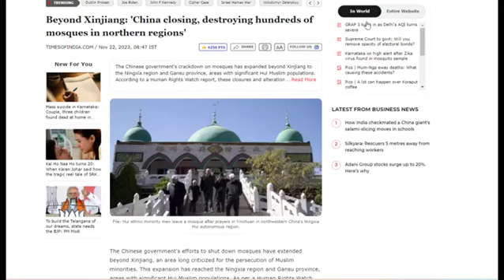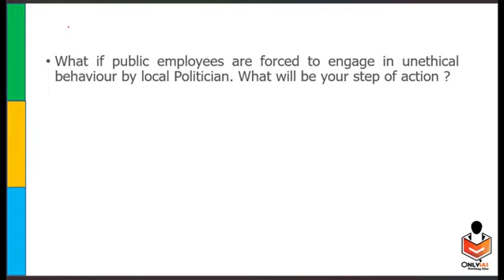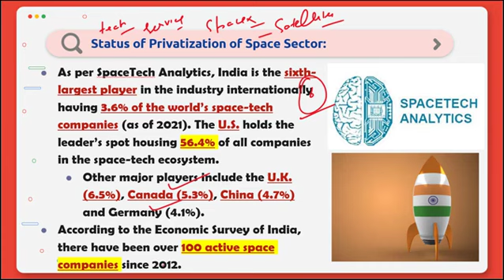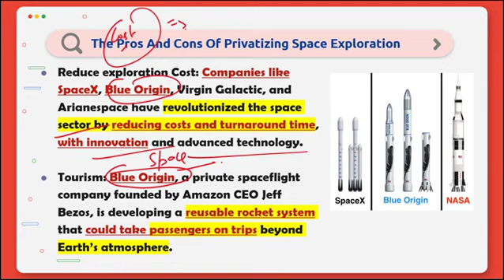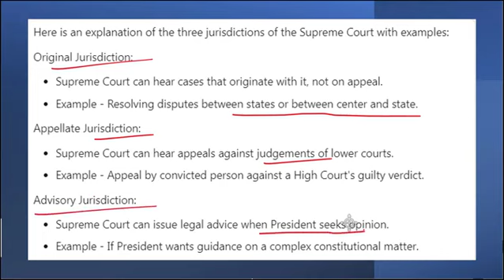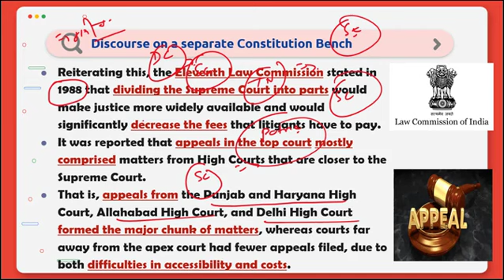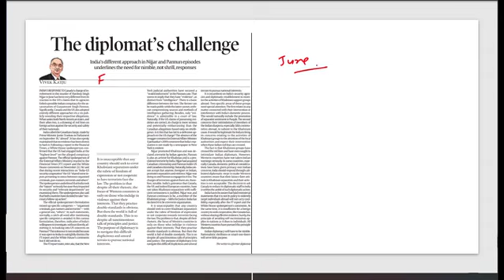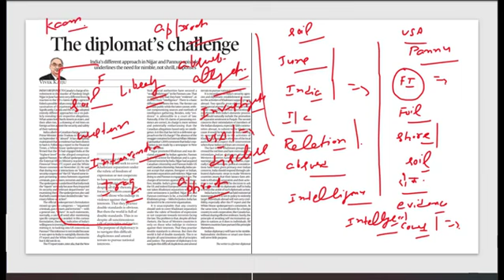28 November 2023#The Hindu daily editorial news discussion @Only ias